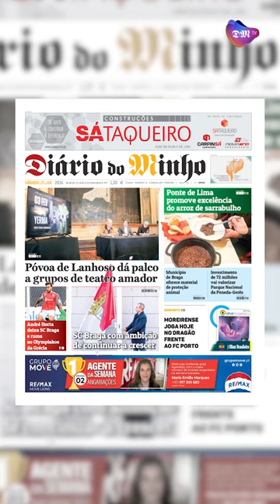Póvoa de Lanhoso dá palco a grupos de teatro amador - Minuto Minho - 20 de janeiro